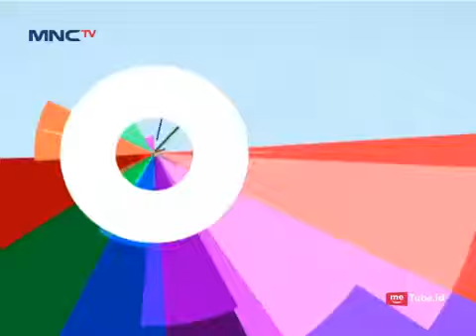Kompaknya Nia Ramadhani Jedar Dalam Urusan Anak - Mom & Kids (28/2)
Kompaknya Nia Ramadhani Jedar Dalam Urusan Anak - Mom & Kids (8/2)